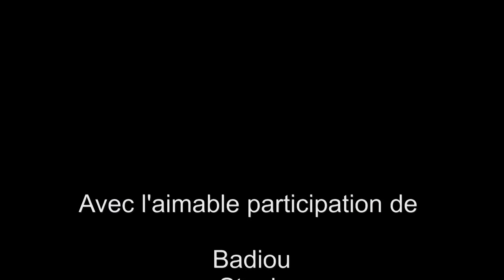Demonstration slowmotion GOPRO HERO3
Test de ralenti d'mage provenant de la Gopro Hero3 black edition

Resultat : que du bonheur